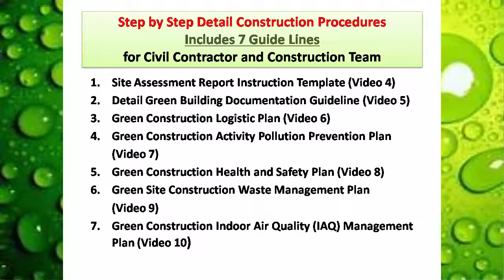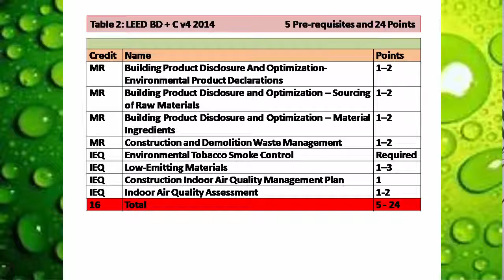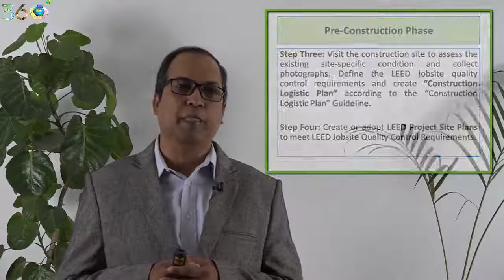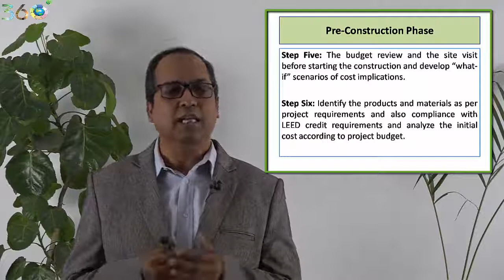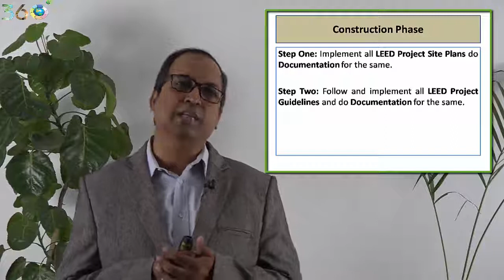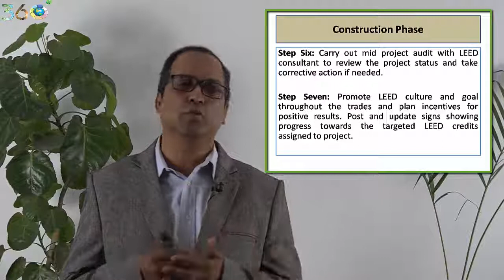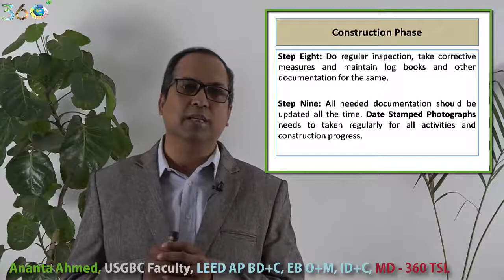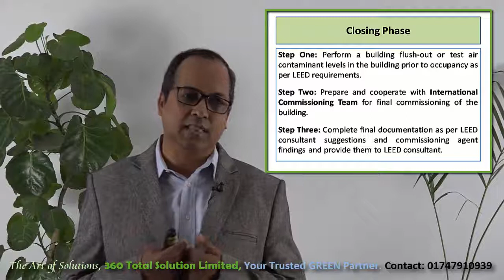USGBC (LEED) Green Building Video Tutorials, Video - 3: Detail Green Construction Procedures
This is a Green Building Training Video. You can participate in the training, take the quiz exam and when you complete all 10 Video let us know, with 80% correct answers you will get a 'Completion Certificate.

Ananta Ahmed is the pioneer in Green Building Industries in Bangladesh and 360 Total Solution Limited is the leader in Green Building Consultancy services. Together we created these Green Building Learning Videos in Bangla to make Green Building Concepts easy to everyone and promote Green Concept to peoples fingertips. We created many video to cover all aspects of Green Building Process and will continue to create more video for you.